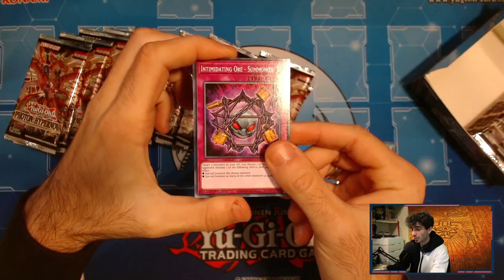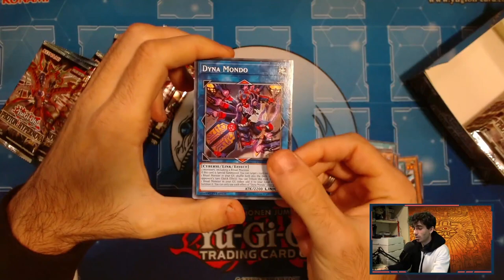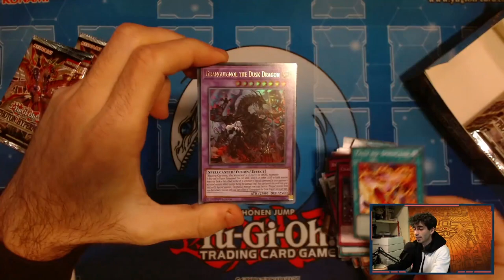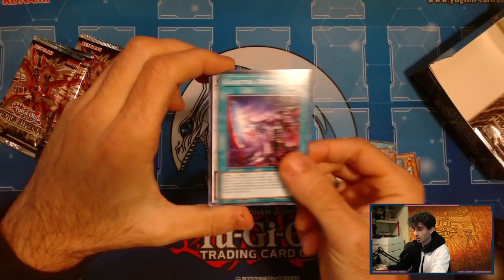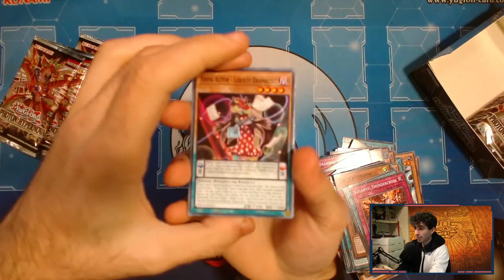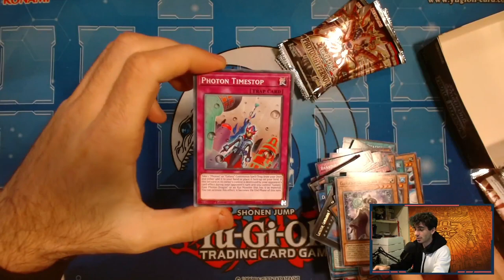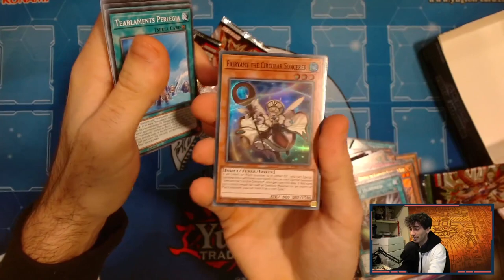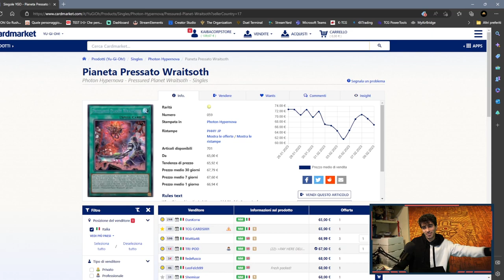ECCO PERCHÈ DEVI APRIRE IL NUOVO SET PHOTON HYPERNOVA!!!